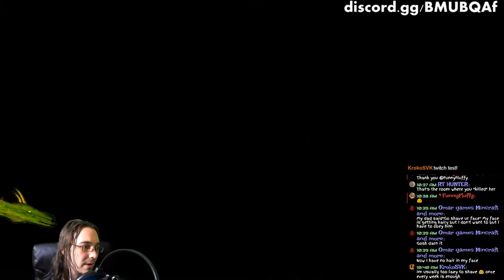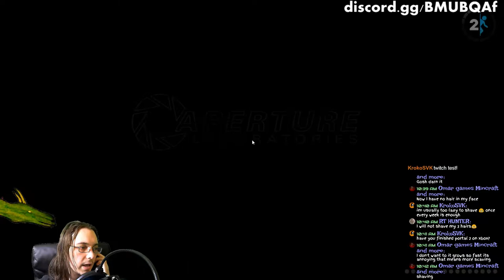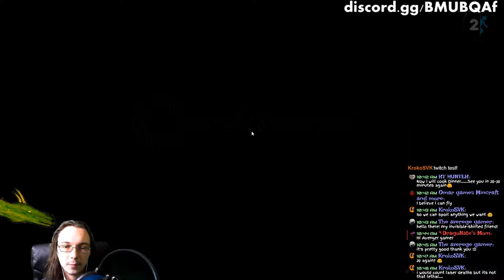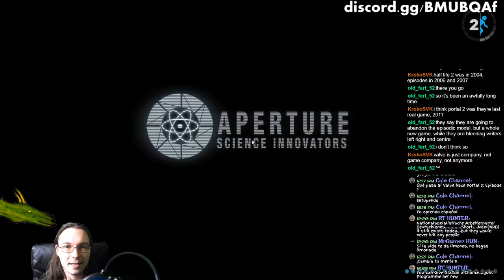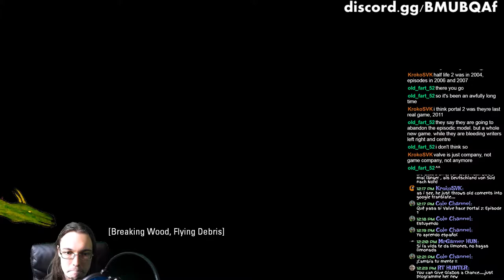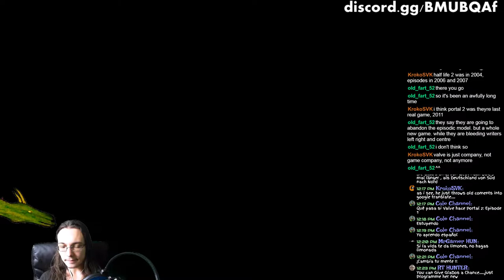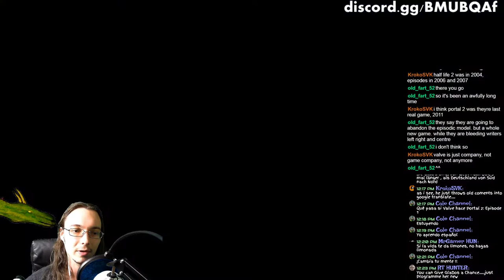Escaping GLaDOS' puzzles with Wheatley - Let's play Portal 2 live stream - Portal puzzles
This week I'm playing Portal 2 and we're gonna be escaping GLaDOS' puzzles with Wheatley. Wheatley is one of those little round bots that we were destroying on in the boss fight with GLaDOS before. Wheatley will help us escape, but in Portal 2 the puzzles get more challenging, longer, and more numerous.

Portal 2 is the continuation of the original Portal. I have played Portal 2 before, but only on the Xbox 360. For these live streams, I will be playing Portal 2 on the PC. Since I haven't played in so long, I may be, again, slow with the puzzles. I'm not too great with them, so it will probably take me a bit to go through the puzzles anyway, but I really enjoyed playing it years ago, so I know I'll enjoy playing it again now.

Product Features
Original music.